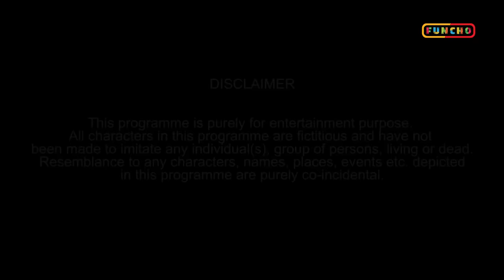People while crossing the Road | Funcho Entertainment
There are various types of people when it comes to crossing the road. No matter in which part of the world you drive, you are bound to come across such types of people and if you are from India, well, you are just gonna get many more innovative yet lame WAYS TO CROSS THE ROAD from this video. Bingo!!

This is all a fiction do not take it seriously.

Funchod Entertainment is now Funcho Entertainment.